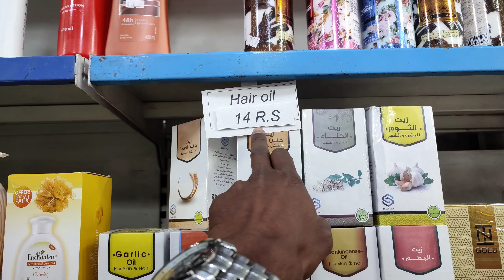Most Cheapest Market in Taif Saudi Arabia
izhar siddiqui with travel
is channel par aap ko saudi arab ki vlog video dekhne ko milegi